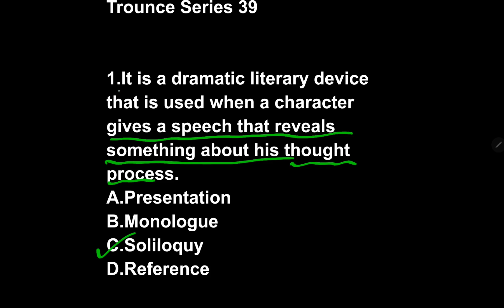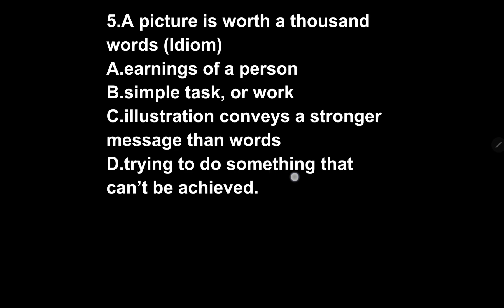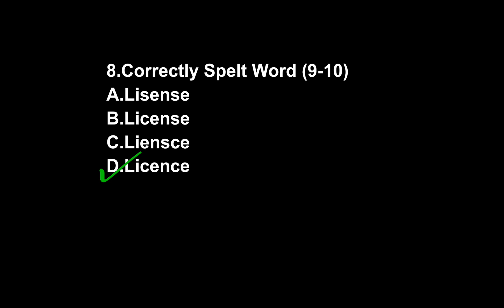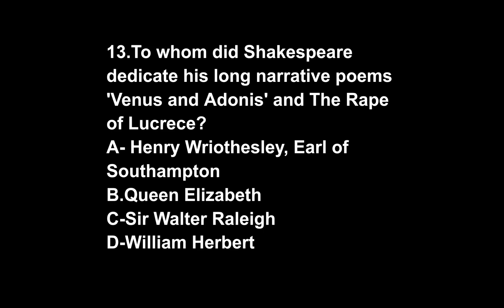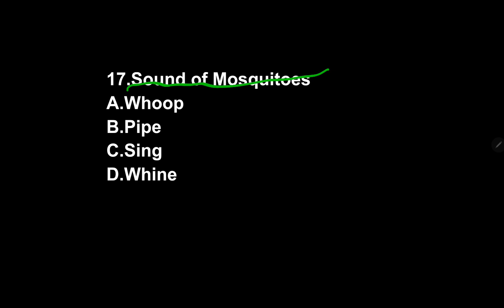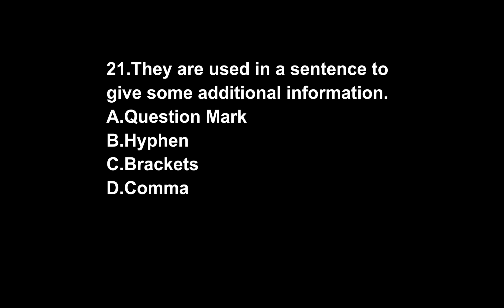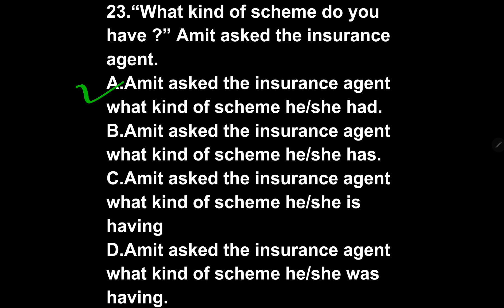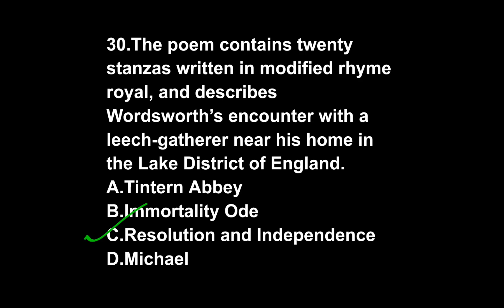TGT/PGT/LT GRADE/NVS/KVS/UGC NET/RPSC/MP TGT/ TROUNCE DRILL- 39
APP LINK